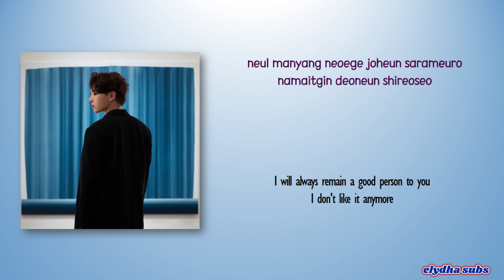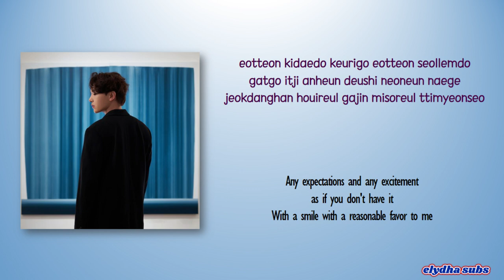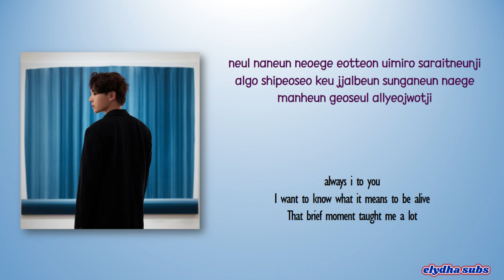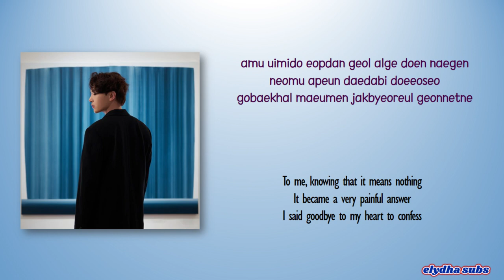Kim Min Seok (김민석) of MeloMance (멜로망스) – 작별인사 (Goodbye) [Color_Coded_Rom|Eng Lyrics]